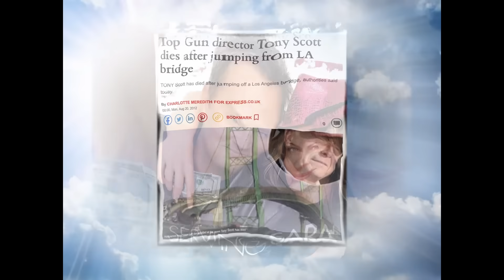Tribute to Matthew Perry | The Adam Friedland Show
RIP Matthew Perry. RIP Chandler.

The Adam Friedland Show Premium Podcast – Ep. 25

Oct 27 - Oct 28: Seattle, WA @ Laughs Comedy Club

Nov 8: New York, NY @ Town Hall

nick mullen adam friedland comedy podcast

@tafsclips for more Adam Friedland Show Clips